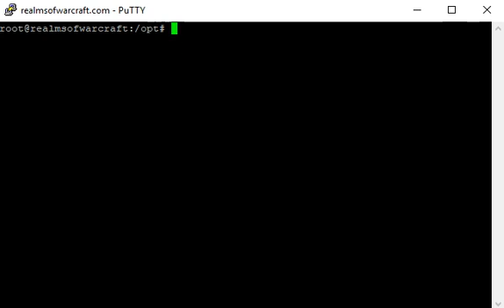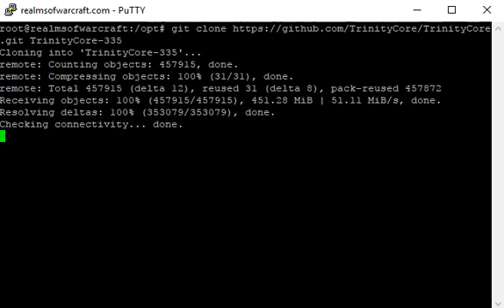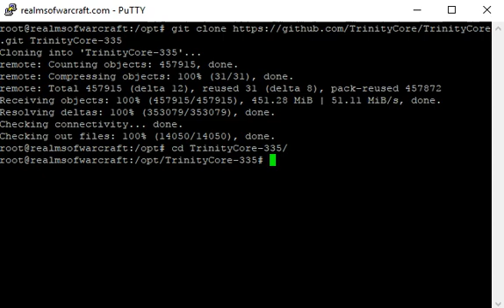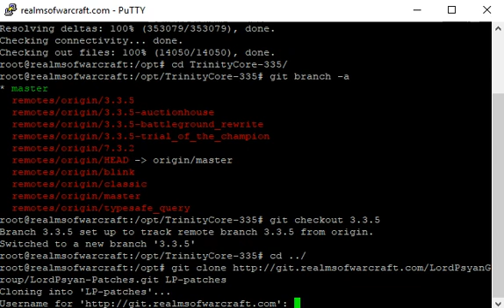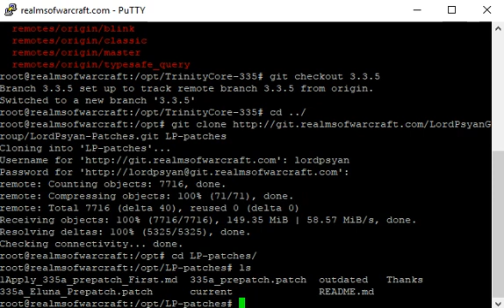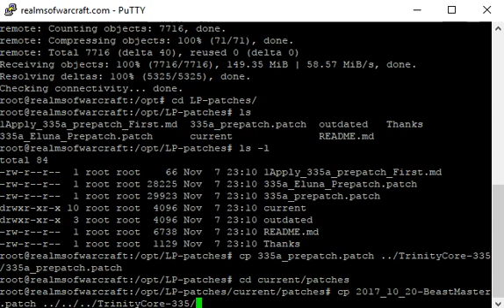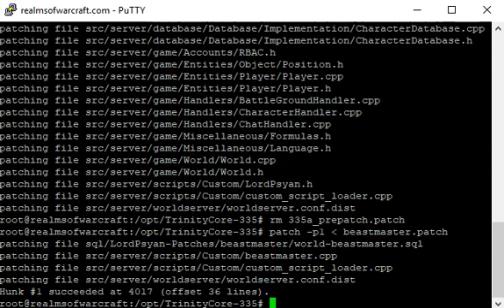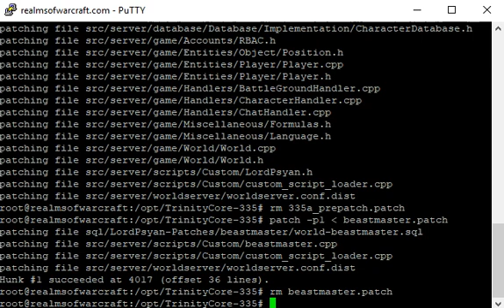Patching TrinityCore in Debian Linux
Short video explaining the easiest and best way to clone TrinityCore and patch it with my Beast Master patch. This example works for any patch you would want to add. You can get Beastmaster and many others

Other good websites for patches:

- TrinityCore website. Contains many great C++, lua, DB patches.
- Great community of people who work with patches for various cores.